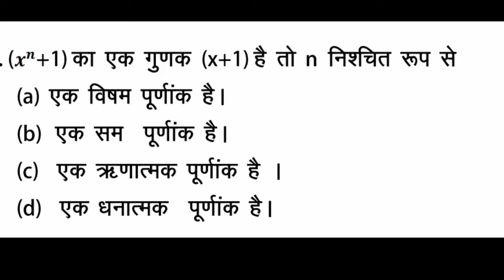(x^n +1) का एक गुणांक (x+1) हैं तो n निश्चित रूप से कौन सी संख्या है?|10th math important question